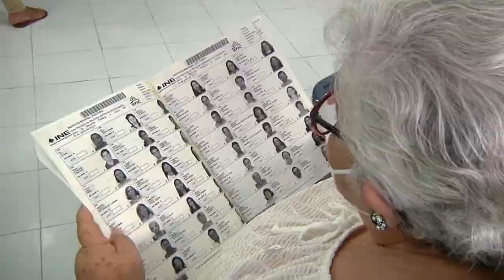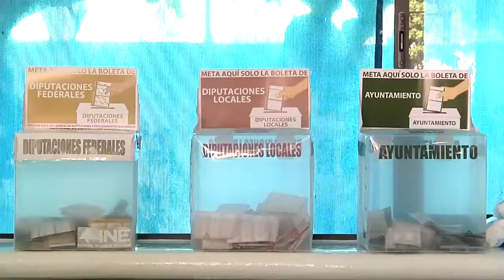🔵Triunfo del PAN en Yucatán respalda el trabajo de la administración estatal 👏 | TELE Yucatán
Contundente triunfo del Partido Acción Nacional en Yucatán respalda trabajo de la administración estatal